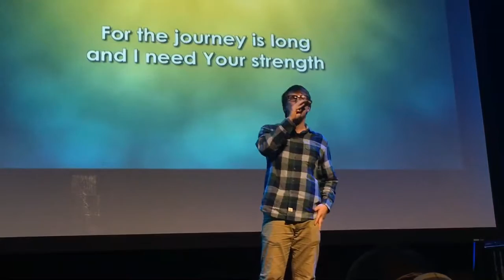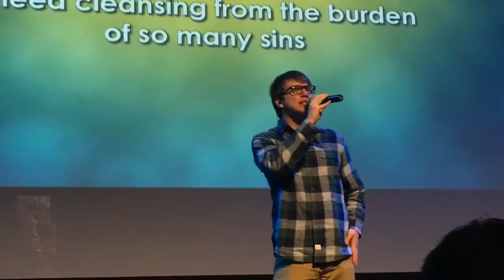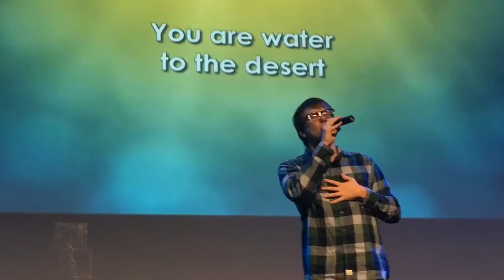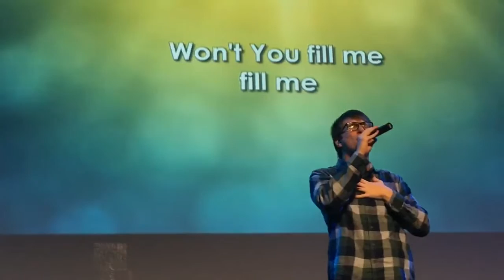Fill Me Up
CCC Bartlett 11/6/16
Tommy